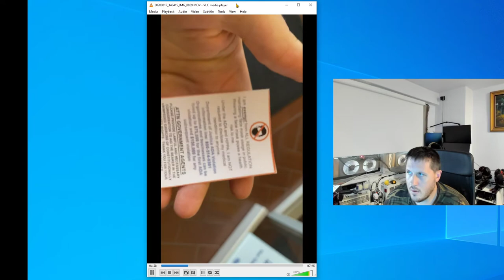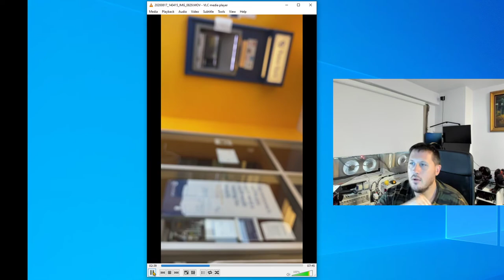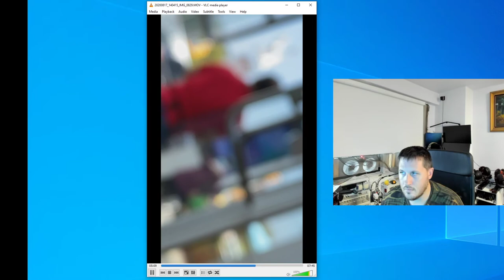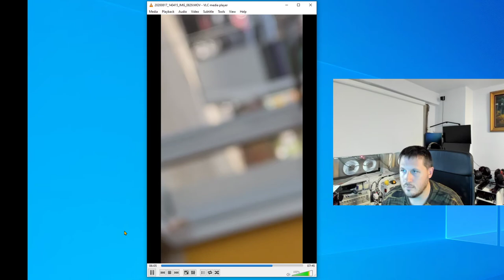NON MASK WEARER Confronts Bank Employees with MEDICAL EXEMPTION and ADA VIOLATION